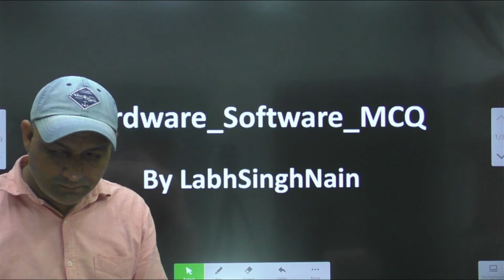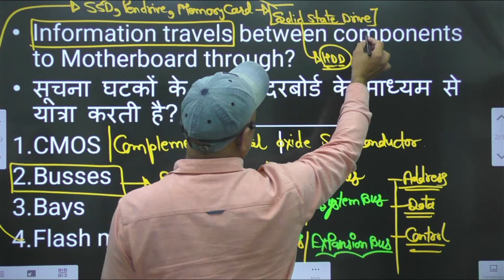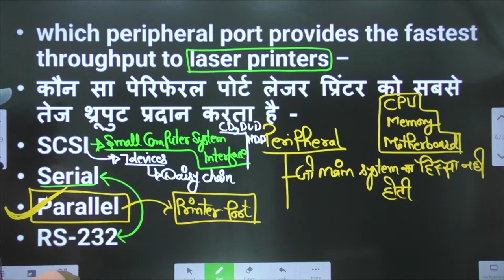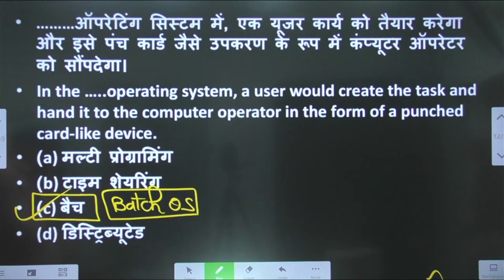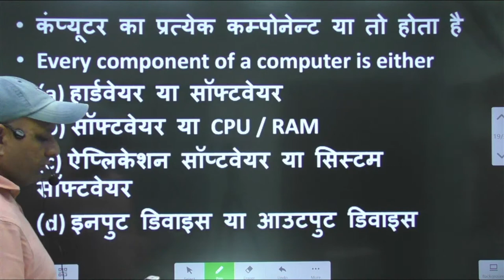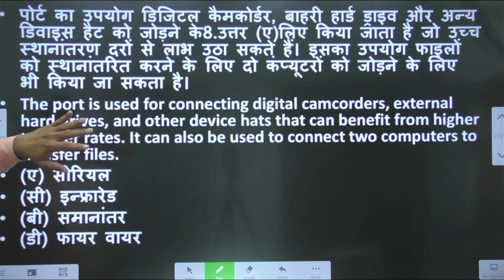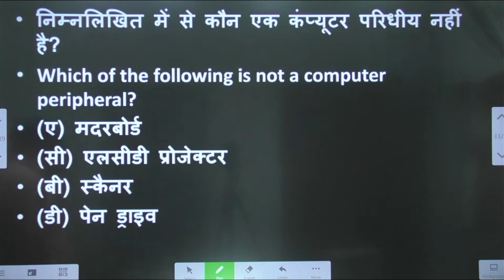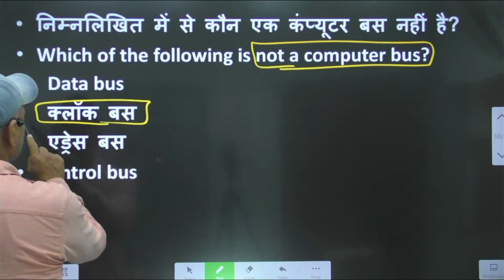CET Computer Literacy MCQ | HSSC Computer Practice MCQ | Computer Memory MCQ | computer Hardware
ISRO EXAMs
NIELIT Exam